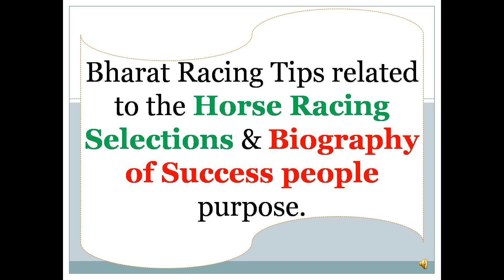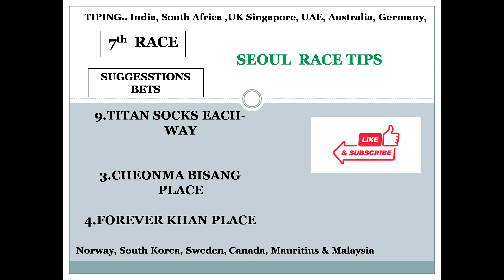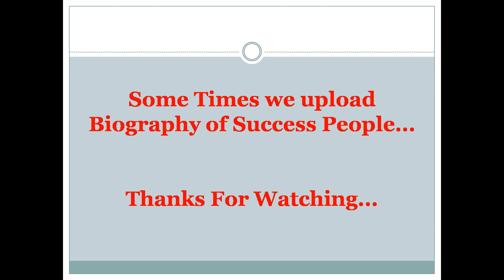Seoul Race Tips 21/08/2022 | Horse Racing Tips | Free Racing tips